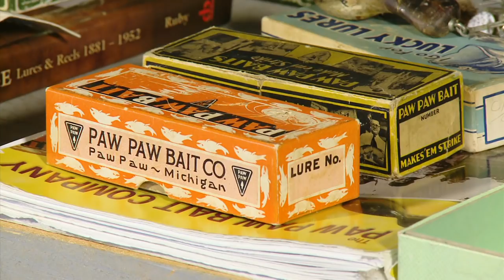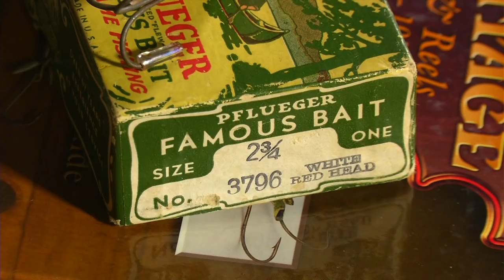Fishing Lure Collection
Fishing Lure Collection.  In this segment we talk with Lew Kornman who collects antique fishing lures.  Find out some history and interesting facts about some of his collection.